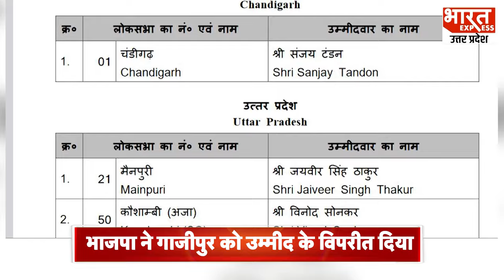BJP ने Gazipur में जो दांव चला उसे देख सब हैरान, दिलचस्प होगा चुनावी मुकाबला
BJP ने बुधवार को 7 लोकसभा क्षेत्रों के लिए अपने प्रत्‍याशियों के नामों की घोषणा कर दी. इसमें फूलपुर, इलाहाबाद, कौशाम्बी, बलिया, मछलीशहर, मैनपुरी और गाजीपुर लोकसभा क्षेत्र शामिल हैं. इस लिस्ट की खास बात ये रही की इस लिस्ट के 7 नामों में से 5 नाम नए हैं...सिर्फ 2 ही पुराने कैंडिडेट को इस 7 सीटों में से दोबारा मौका मिला है। वाकी 5 चहरे नए हैं।

Producer -  Akansha
Editor-Neetu